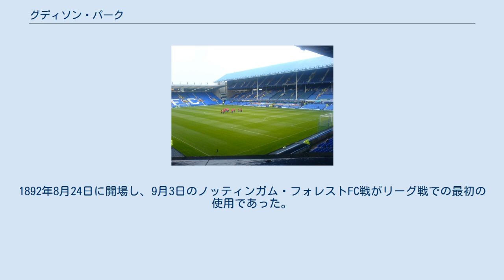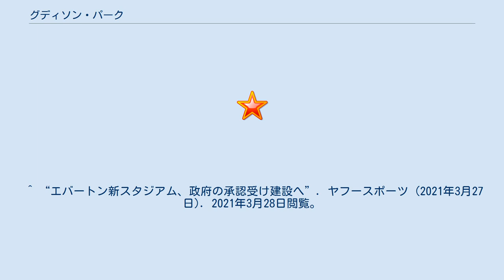グディソン・パーク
グディソン・パーク (Goodison Park)は、イングランド・マージーサイド州・リヴァプールに位置するサッカー専用スタジアムである。
ライバルであるリヴァプールFCのホームスタジアム・アンフィールドとは、公園を挟んで2km（直線距離で600m）ほどしか離れていない。
 現使用者のエヴァートンFCは創設時、アンフィールドを本拠地として使用していた。
しかし、当時アンフィールドのオーナーであったジョン・ホールディングがエヴァートンFCに対して賃上げを要求したため、エヴァートンFCはこれを拒否し、グディソン・パークに移転した。
 このグディソン・パークはイングランドで初のサッカー用スタジアムとして開場。
1892年8月24日に開場し、9月3日のノッティンガム・フォレストFC戦がリーグ戦での最初の使用であった。
1894年にはFAカップ決勝戦 にも使用された。
 2021年2月23日にエヴァートンFCの新スタジアム建設計画がリバプールの市議会で、1か月後の3月26日にはイギリス政府によりそれぞれ承認されることになった。
新スタジアムはリバプールの北西部ブラムリー・ムーア・ドックに建設され、収容人数は5万2888人で2024-25シーズンに開場を予定している。
グディソン・パークに関しては8200万ポンド(約121億円)をかけて再開発が行われ、住宅や医療施設、レジャー施設などに生まれ変わる予定。
 ^ ノッツ・カウンティ対ボルトン・ワンダラーズFC ノッツ・カウンティが4対1で勝利した。
 ^ “エバートン新スタジアム、政府の承認受け建設へ”. ヤフースポーツ (2021年3月27日). 2021年3月28日閲覧。